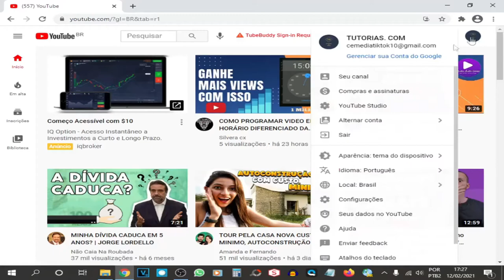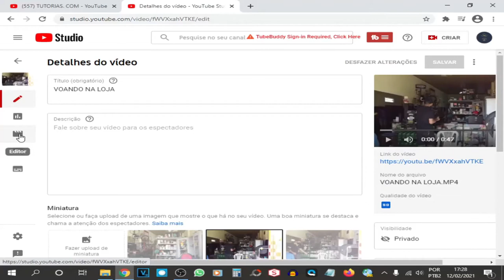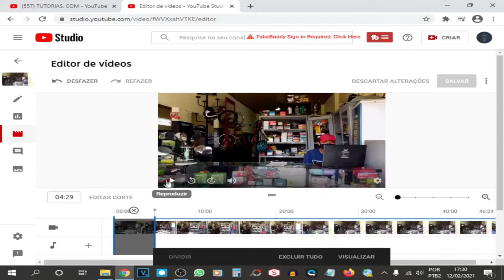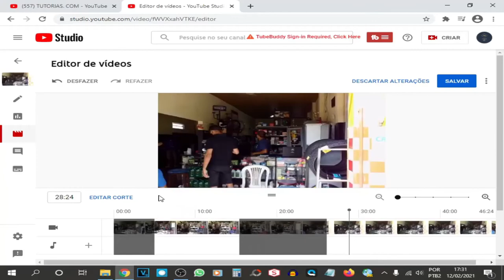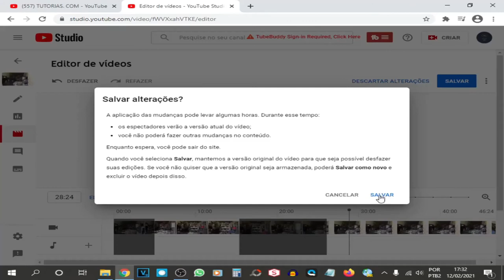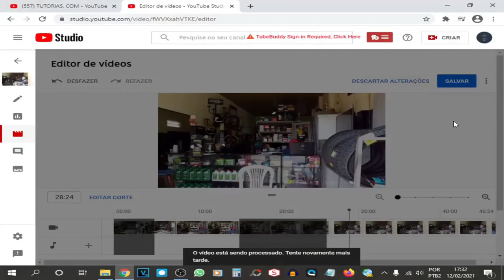COMO EDITAR DENTRO DO YOU TUBE CORTE EM VIDEO JÁ POSTADO NO YOU TUBE SEM EXCLUIR ATUALIZADO 2021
NESSE VIDEO TE MOSTRO COMO EDITAR CORTES EM SEUS VIDEOS JA POSTADOS NO CANAL, ATRAVES DO EDITOR DO YOU TUBE, PRÁTICO E RÁPIDO DE FAZER SEM PRESCISAR EXCLUIR O VIDEO...